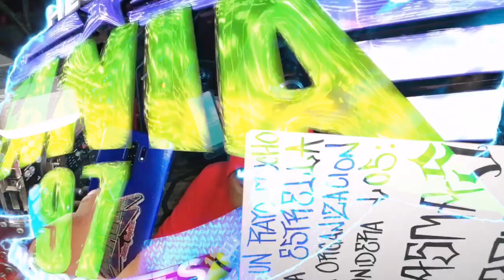🤯-CUMBIA BUENA🔥EXPECTACULAR PRODUCCIÓN LA ESTACIÓN IXMIQUILPAN HGO SIMPLEMENTE IMPRESIONANTE FANIA97